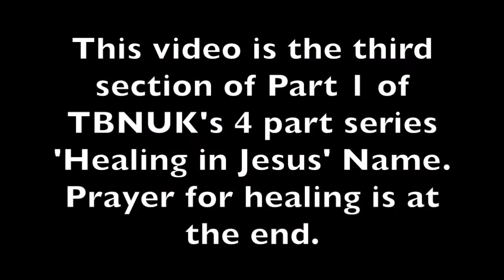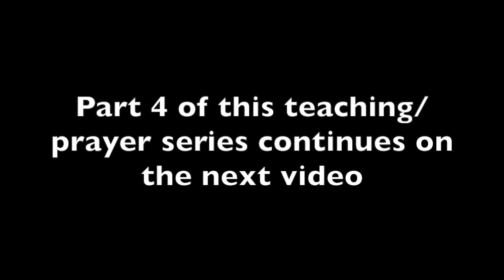John Mellor Part 3 healing teaching TBN UK's "Healing in Jesus' Name with healing prayer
John Mellor 3rd healing teaching from Part 1 of TBNUK's "Healing in Jesus' Name with healing prayer - John Mellor Miracles. John Mellor, an International Australian Healing Evangelist. John Mellor has a gift of healing and miracles with a ministry of praying for the sick in Jesus' name. John Mellor sees many miracles and healings of every type of physical illness, emotional disorder and mental illness. John Mellor sees hundreds more testimonies at our YouTube Channel, John Mellor Ministries. If you would like to find out where John Mellor is ministering, see his itinerary
LINKS TO OTHER PRAYER CLIPS

TEACHING ON HEALING